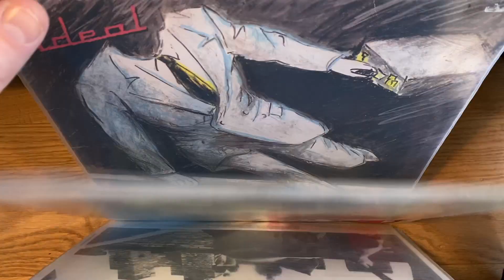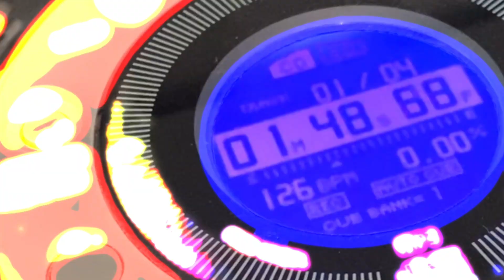Alexandros Lieblingsplatte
Meine Lieblingsplatte
Alexandros präsentiert seine Lieblingsplatte:
Blume - Ashes